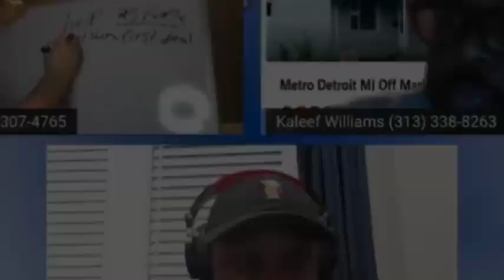Real Estate Talk w/ Randy Stedwell Episode #7 | Mike Cooper Wholesaler & Investor his Journey Part 5